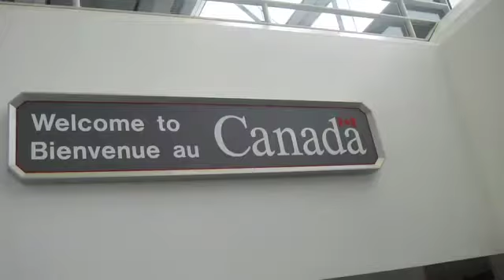Making Of do filme Nosso Lar - Mega Produção